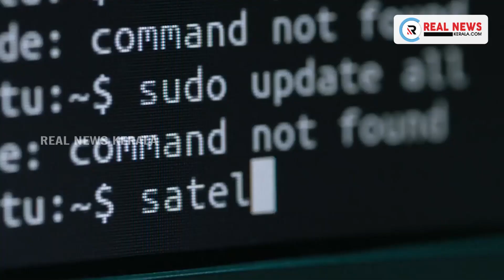ആരാധനാലയങ്ങളില്‍ സന്ദര്‍ശനം അനുവദിച്ചുകൊണ്ടുള്ള മാര്‍ഗരേഖ പുറത്തുവിട്ടു | Real News Kerala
സംസ്ഥാനത്ത് ആരാധനാലയങ്ങളില്‍ സന്ദര്‍ശനം അനുവദിച്ചുകൊണ്ടുള്ള മാര്‍ഗരേഖ പുറത്തുവിട്ടു